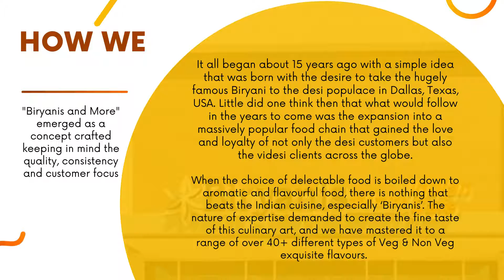B&M Presentation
People looking out for Biryanis and more franchise can go through this clip.